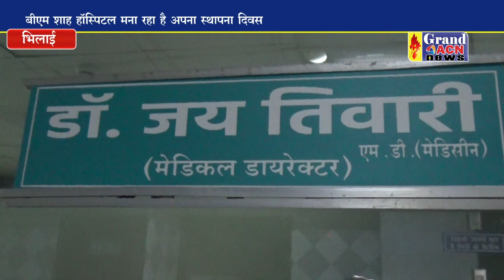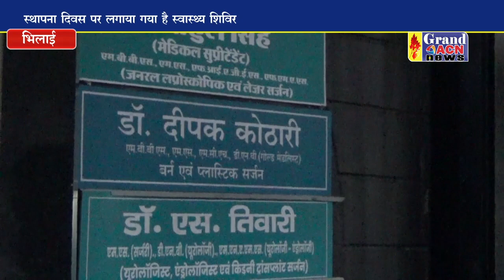स्वास्थ्य लाभ लेने इच्छुक लोग बीएम शाह हास्पिटल